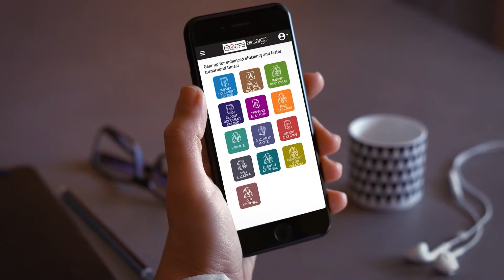myCFS App, now available on Android!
Boost your business with our myCFS App. Enhance efficiency through end-to-end CFS services with online facilitation of service requests, quick upload and retrieval of documents.